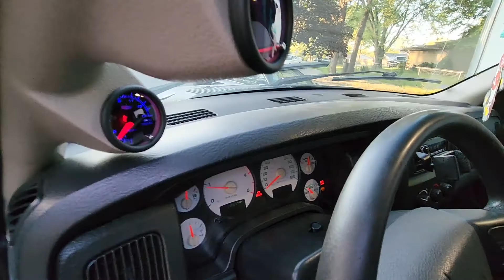7" through the topper stack ! 5.9 cummins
2004 5.9 cummins 3rd gen with 4" straight pipe to 7" cat stack through topper exhaust sound.
stock turbo .